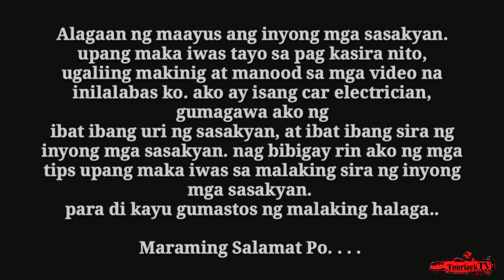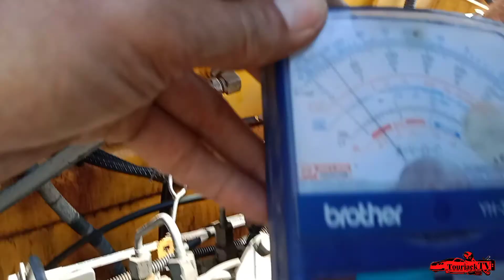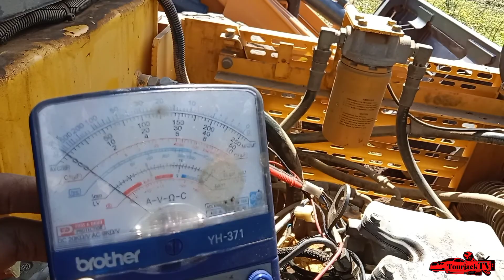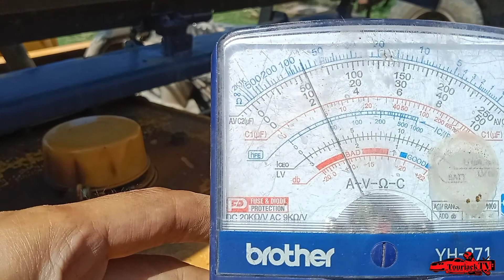Road roller pison ( loss connection )